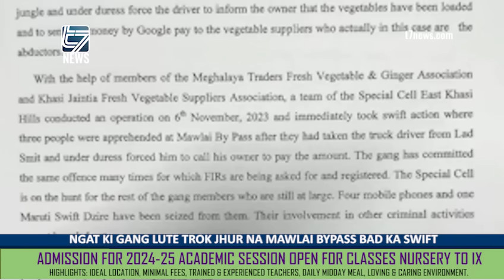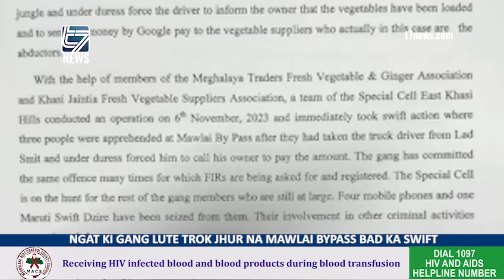NGAT KI GANG LUTE TROK JHUR NA MAWLAI BYPASS BAD KA SWIFT